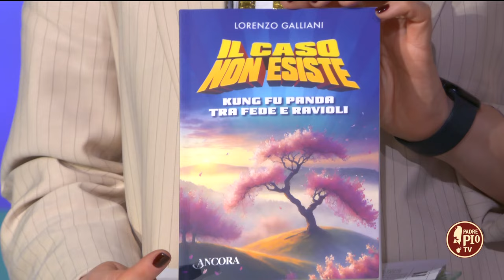“Il caso non esiste: Kung Fu panda tra fede e ravioli”, la fede tra cartoon e domande profonde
Intervista a Lorenzo Galliani insegnante e giornalista, autore del libro che propone percorsi di approfondimento sui grandi temi dell’esistenza.